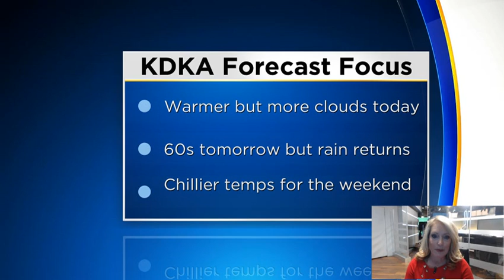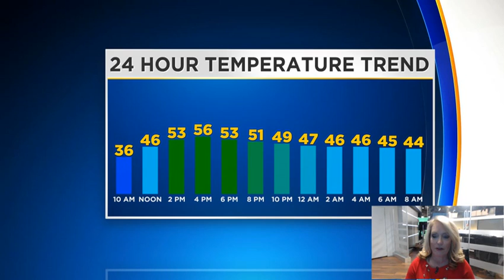Reporter Update: Latest Afternoon Weather Update From Kristin Emery